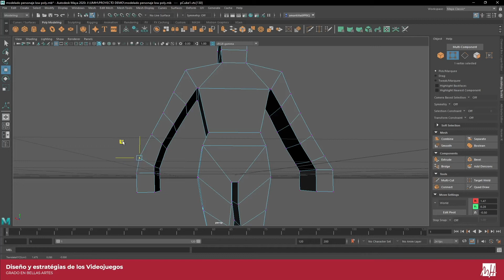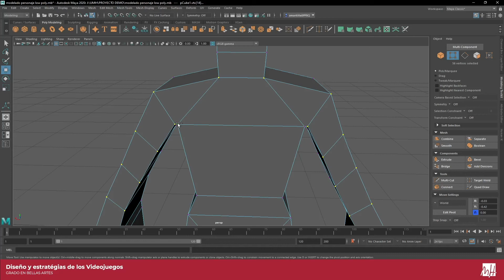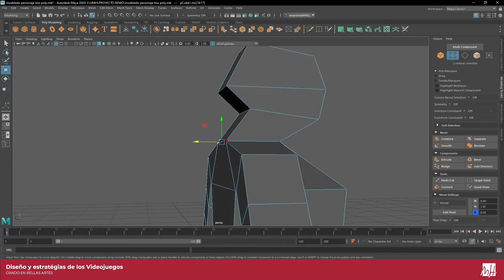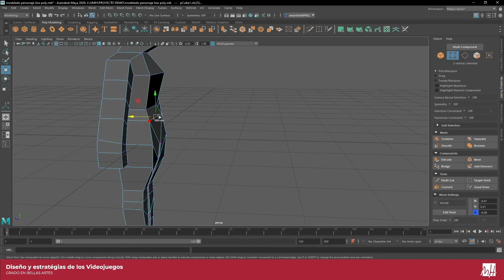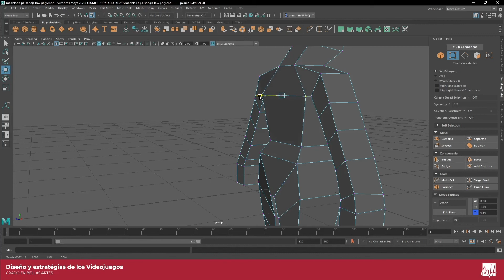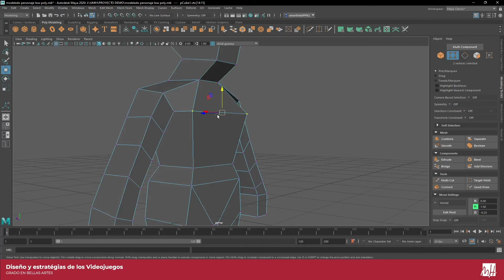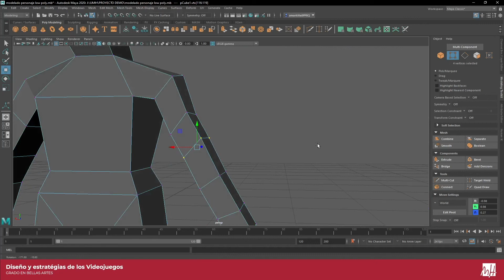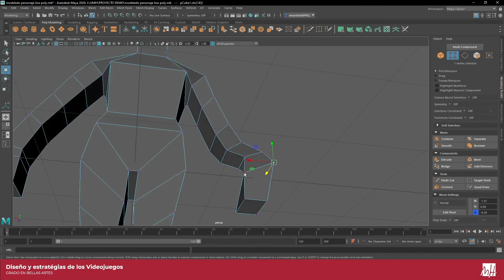Lec004 Modelado Low Poly - Maya Parte004 (UMH2154 2020-2021)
Lec004 Modelado Low Poly - Maya Parte004
Asignatura: Diseño y Estrategias de los Videojuegos.
Grado en Bellas Artes.
Profesor: Adrián Mantilla Pousa.
Dpto. de Ciencias Sociales y Humanas
Área de Comunicación Audiovisual y Publicidad.